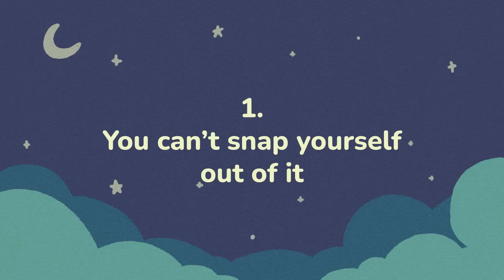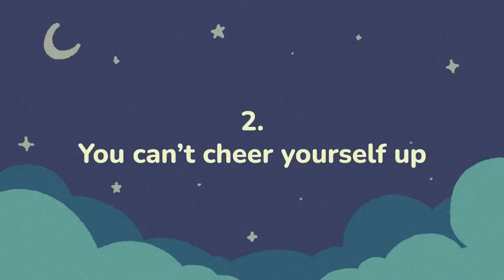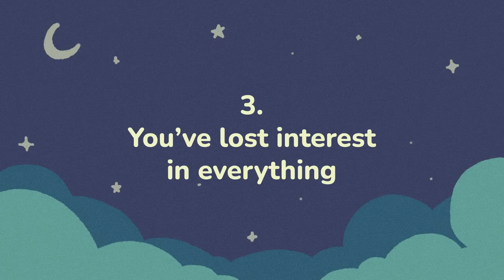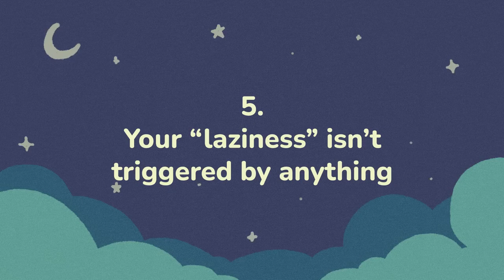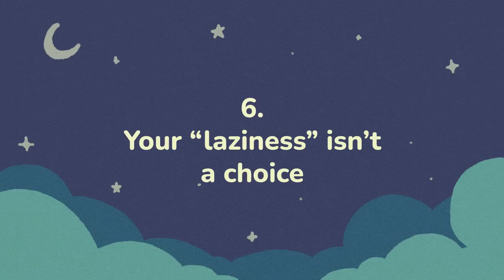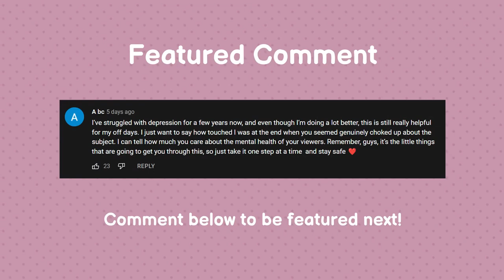6 Signs You Are Too Depression To Do Anything | Are You in Stress | How to Identify and solve.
Singns depression  Is Here To Stay. Here's Why,

 You Won't Believe The Latest From Singns depression ,

 The Only Singns depression  Video You Need to Watch,

Learn Why Singns depression  is on the Rise,

 Is This The End of the Road For Singns depression ?,

8 Little-Known Facts About Singns depression ,

 How Did Singns depression  Rise to the Top?,

 How Singns depression  Changed The Game This Year,

 The Truth About Singns depression  Will Shock You,

An Unpopular Opinion About Singns depression ,

 Finally Showing You Singns depression ,

Why Everyone is Talking About Singns depression ,

Singns depression  Theory: Behind the Scenes,

 Trying My Favorite Singns depression ,

How People are Reacting to Singns depression ,

 Why Singns depression  Just Won't Go Away,

 10 Little Known Facts About Singns depression ,

What's the Idea Behind Singns depression ?,

 Mythbusting Singns depression ,

 The Insane Story Behind Singns depression